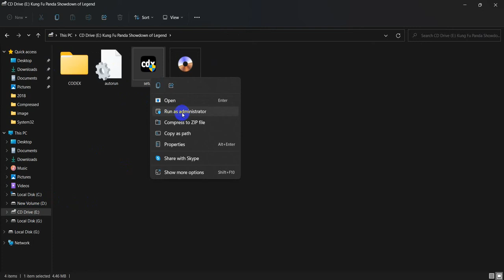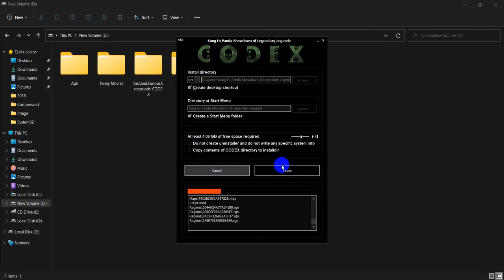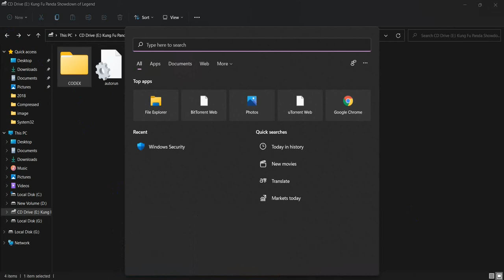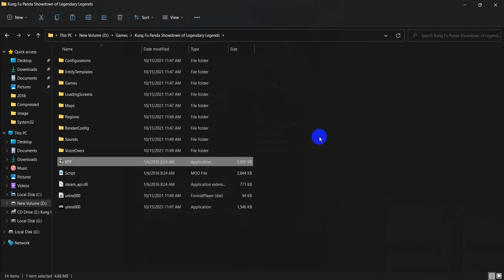Kung Fu Panda Showdown of Legendary Legends - PC Game Install လုပ်နည်း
game install လုပ်နည်း မျှဝေလိုက်ပါတယ်။
PC ဂိမ်း install လုပ်ခြင်းသူများအတွက် တင်ပေးလိုက်ပါတယ်။